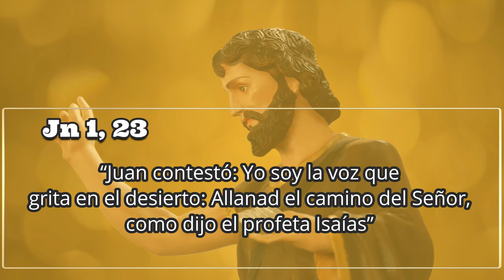Voz que grita en el desierto | 2 de enero 2023